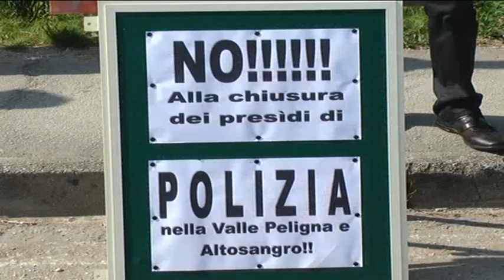CHIUSURA POLFER,TUTTI CHIEDONO AIUTO AD ALFANO,PELINO SOLLECITA INCORNTO